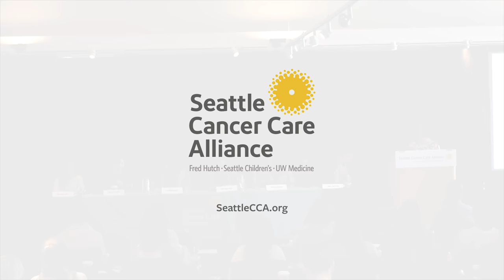Panel discussion - Operationalizing CAR T-cell therapy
Seattle Cancer Care Alliance Immunotherapy Symposium, 2018

Operationalizing CAR T-cell therapy: where to begin when building a practice with the newest modality

Moderated Panel Discussion
Rowena Fish, MBA
Associate Director, Revenue Cycle, Seattle Cancer Care Alliance
Madeline Grant, MA
Director, Public Affairs and Payer Contracting, Seattle Cancer Care Alliance
L. Stephanie Mays, JD
General Counsel, Seattle Cancer Care Alliance
Erin Mullane, ARNP
Advanced Practice Provider, Intake, Seattle Cancer Care Alliance
Jeff Reitan, MA
Service Line Manager, Immunotherapy,  Seattle Cancer Care Alliance

Kari Stricker, MPH
Associate Director, Quality & Regulatory,  Seattle Cancer Care Alliance